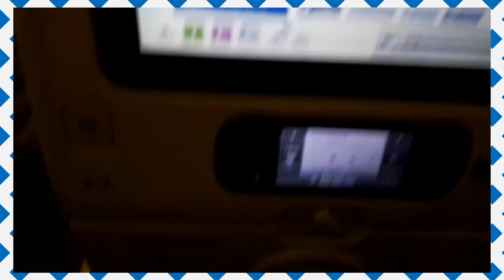দ্বিতীয় দিন রাতের ডিনার করলাম প্লেনে বসে।